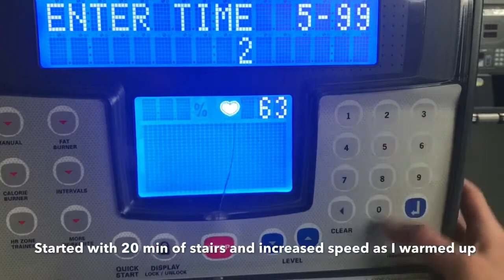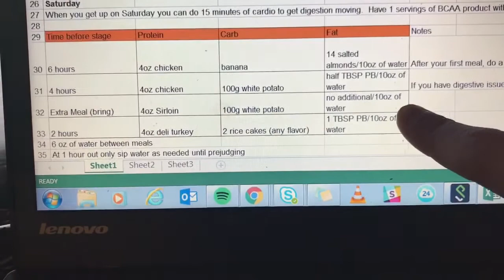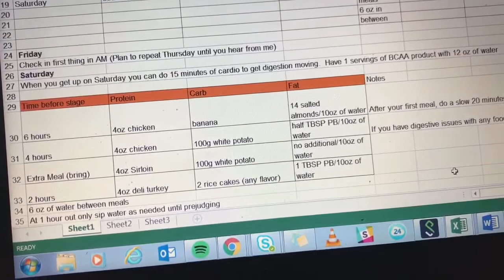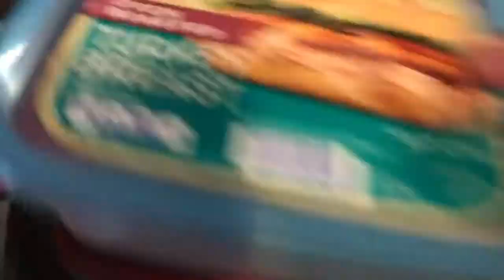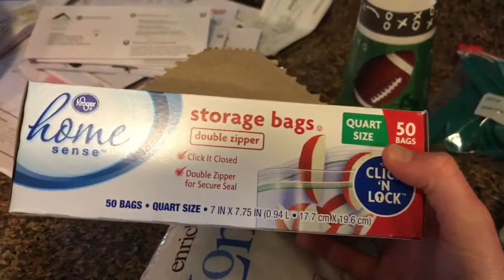SHOW DAY PACKING LIST & MEAL PREP| FULL BODY CIRCUIT| BIKINI PREP SERIES| EPISODE: 27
Hey guys, we are ONLY 2 days away from stepping on stage! In this video I take you through my last full body circuit workout, my meal prep for show day and my first competition must haves packing list. 1 day out and show day footage will be coming next!

Danielle Rainwater
ISSA Certified Personal Trainer

EDM | Dirtyphonics - Freefall ft. Julie Hardy (I.Y.F.F.E Remix) [Dim Mak] - NXS